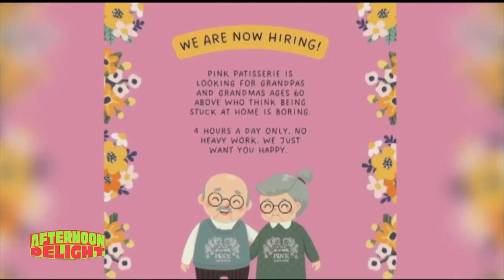Afternoon Delight | Batangas dessert shop looking for elderly employees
AfternoonDelight | A dessert shop in Lipa, Batangas went viral for its job posting seeking elderly employees. | via MOJO Julie Baiza